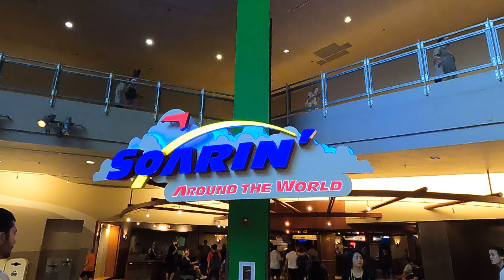EPCOT Full Walk Around 2024 - 4K POV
Tag along as I stroll through EPCOT. Take in the sights of the park as if you were there!

Ready to book your next Disney vacation?